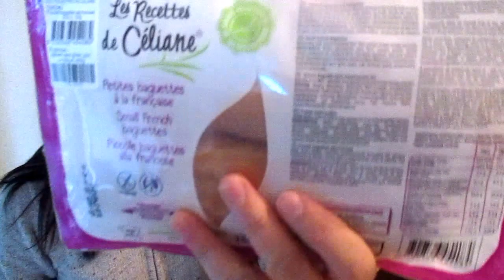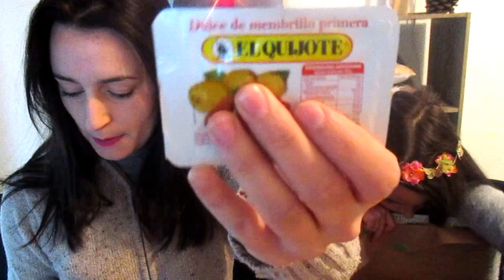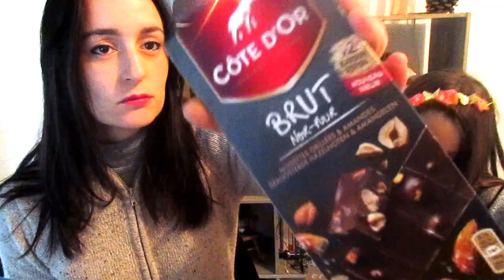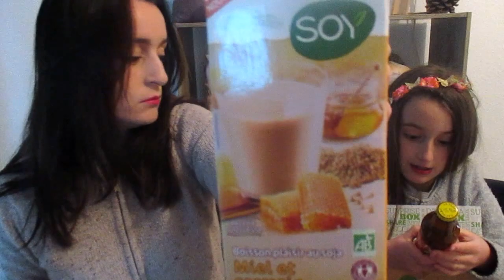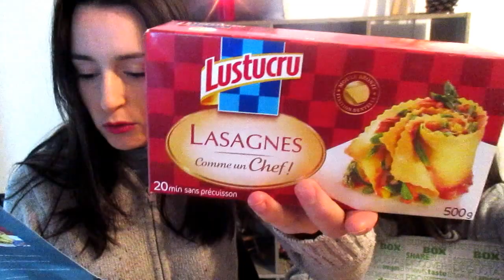DEGUSTABOX JANVIER 2017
Coucou, nous déballons aujourd’hui  la degustabox du moi de janvier 2017.
Si vous voulez la tester voici 5 euros de réduction avec ce lien